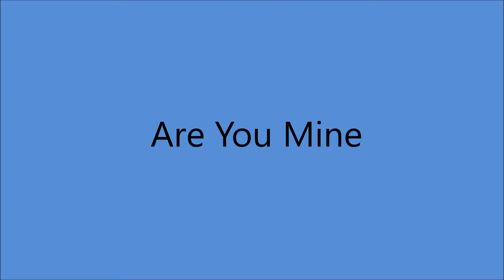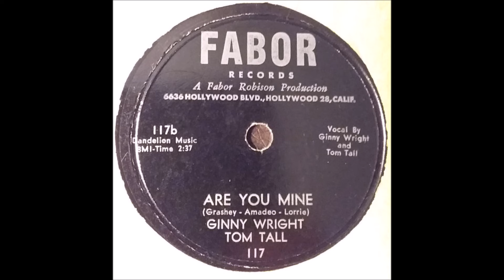Ginny Wright and Tom Tall - Are You Mine [c.1955].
[Written by Don Grashey - Jim Amadeo - Myrna Lorrie]
1st. Recorded 1954 by Myrna Lorrie and Buddy DeVal.

Issued on Fabor 117 B

 Recorded Circa  January 1955 -
poss. Abbott Studio, Escondido Canyon, Malibu, CA -
     Ginny Wright [vcl refrain/vcl solo/vcl duet]
    Tom Tall [vcl leader/vcl duet]
others unknown

 GINNY WRIGHT
Born Ethel Virginia Henderson in Summit [now Twin City, GA]
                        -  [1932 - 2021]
Recorded in the 50's and 60's and 80's
2003  Louisiana Hayride Hall of Fame

TOM TALL
Born Tommie Lee Guthrie in Amarillo, TX [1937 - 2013]